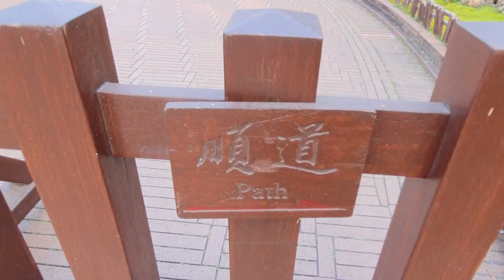Nan Lian Garden || Hongkong